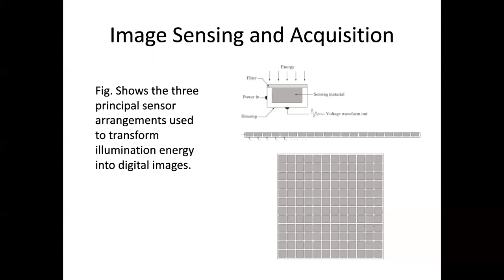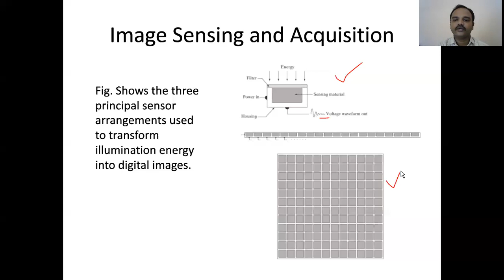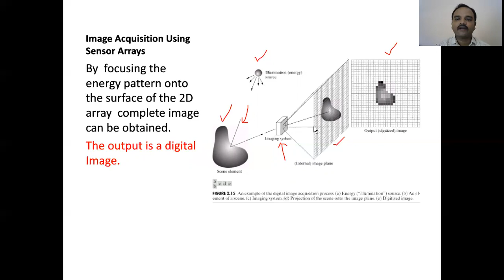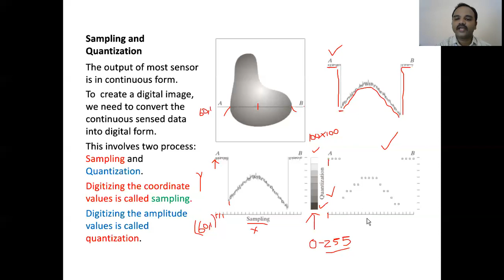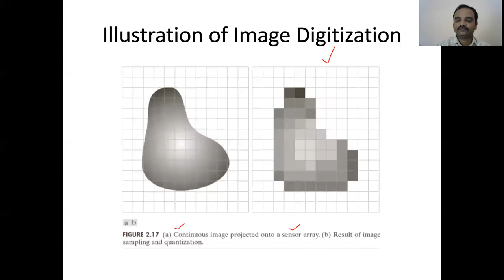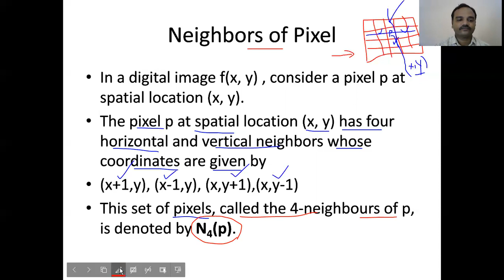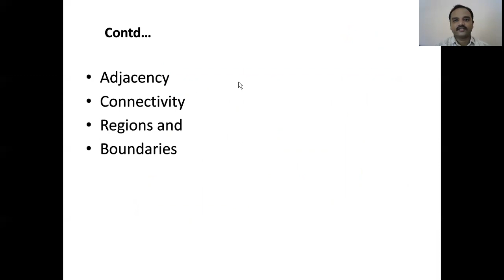Steps for digitization of an image and Neighbors of a pixel in digital image.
In this video lecture,  sampling and quantization of the image and Neighbors of pixel in digital image are explained.